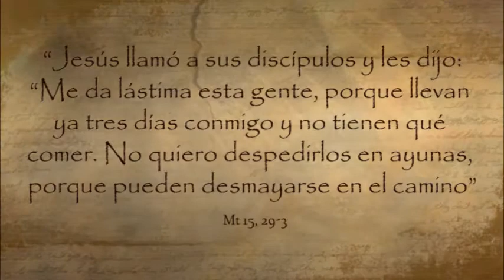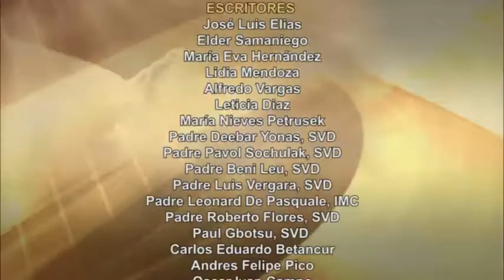Dios te Habla con Leticia Diaz; Tema el hoy: Milagros, en nombre de Jesús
En aquel tiempo, llegó Jesús a la orilla del mar de Galilea, subió al monte y se sentó. Acudió a él mucha gente, que llevaba consigo tullidos, ciegos, lisiados, sordomudos y muchos otros enfermos. Los tendieron a sus pies y él los curó. La gente se llenó de admiración, al ver que los lisiados estaban curados, que los ciegos veían, que los mudos hablaban y los tullidos caminaban; por lo que glorificaron al Dios de Israel.